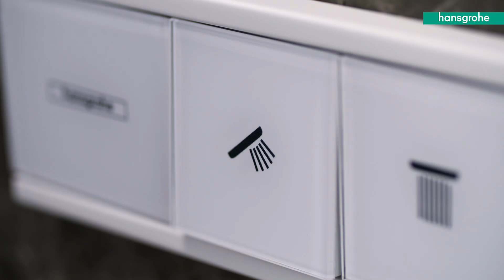hansgrohe Rainfinity overhead shower 360 3jet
Rainfinity: the ultimate in showering indulgence